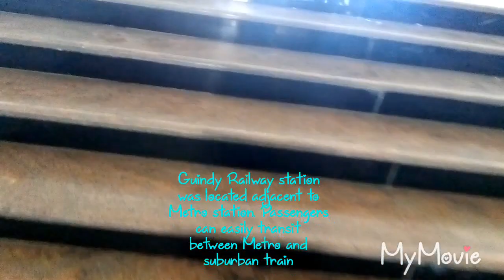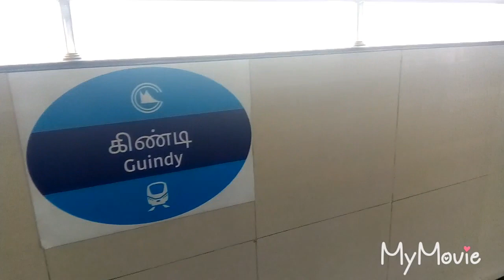Guindy Railway Station | To Guindy Metro Station | By Walk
This video is about how to reach Guindy Metro station from Guindy Railway station by walk.As Guindy Railway station was located adjacent to Guindy Metro station passengers can easily transit to Metro and Chennai suburban train.

Guindy Metro station was in Blue line Corridor.In Blue line only Airport to DMS via Guindy part is operational.Remaining stretch from DMS to Washermanpet via Chennai Central will be open soon likely by next year.
Guindy Metro station will become important transit station once full Metro phase 1 section opens.